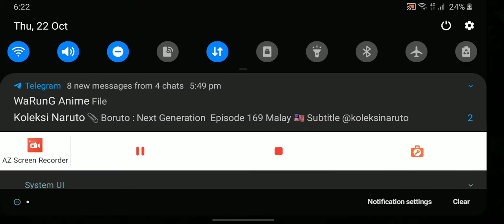Gameplay dari seorang legendary assasin bermain khufra khas untuk mirza danish